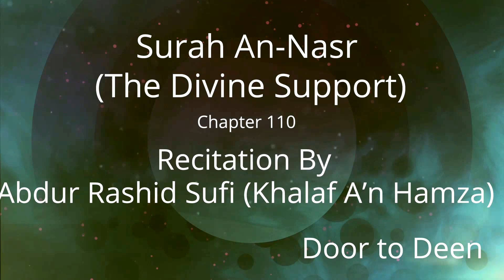Surah An-Nasr (The Divine Support) Abdur Rashid Sufi (Khalaf A'n Hamza) Quran Recitation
Beautiful Quran Recitation of Surah An-Nasr (The Divine Support) by Abdur Rashid Sufi (Khalaf A'n Hamza)